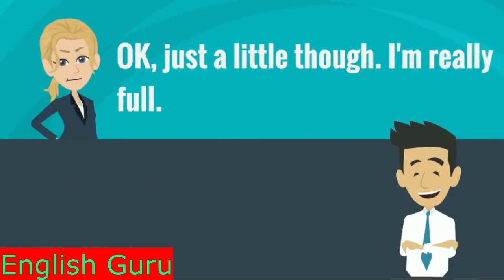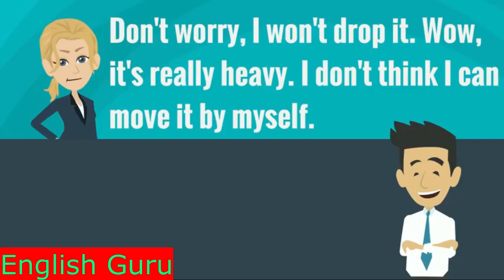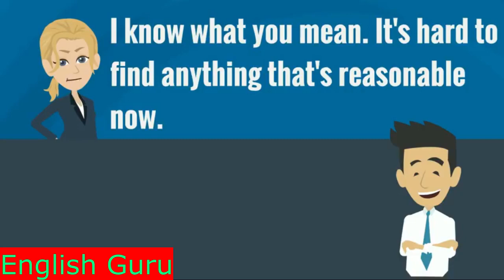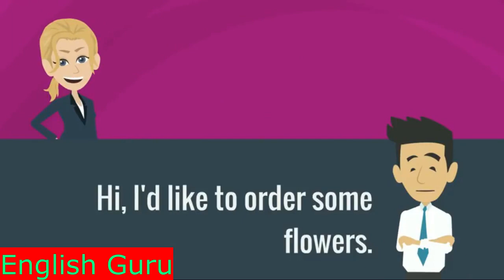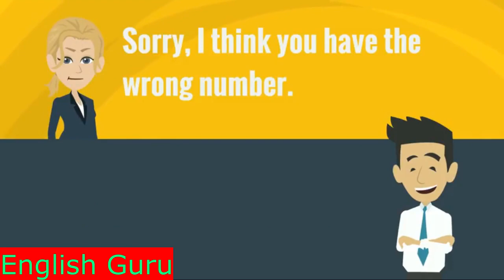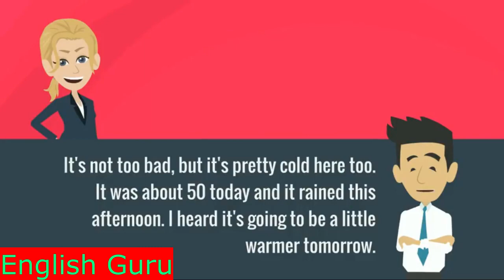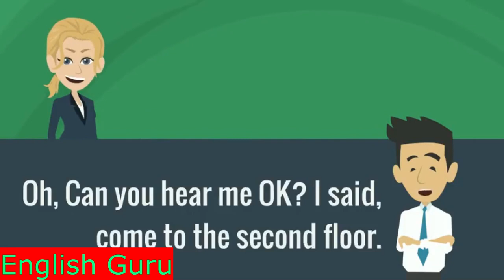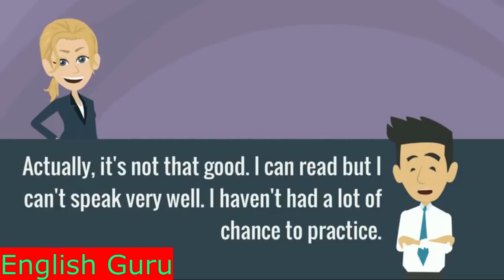Daily 100 common english conversation Part - 5 (Days 41 to 50 By English Guru Dev sahu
daily conversation
EnglishConversation video
conversation english practice
conversation speaking
English is the international language and understood all over the world. Here I upload how to better spoken English , Let's Spoken English. Hope so this video improved your English conversation.

ENGLISH GURU YOU TUBE CHANNEL PROVIDES.
*Basic & advance English grammar.
* Writing skills.
* Daily use sentence
* Spoken English.

SO LET'S LEARN ENGLISH WITH ENGLISH GURU.